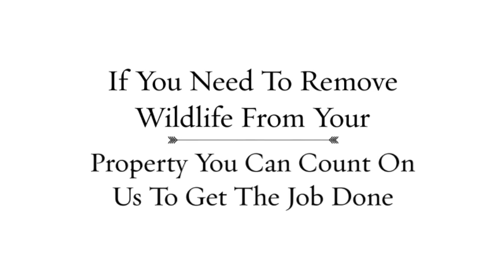Miller Critter Inspector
Wildlife Removal